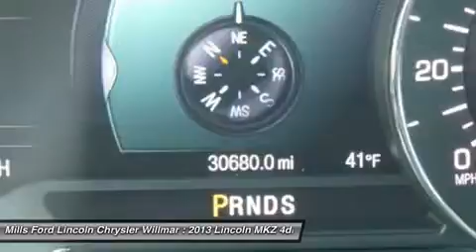2013 Lincoln MKZ 3L160023A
2013 LINCOLN MKZ Willmar, MN
Stock# 3L160023A

*New Arrival* *Value Priced Below Market* *Certified* *Bluetooth* *Heated Seats* *Premium Sound Package* *Satellite Radio* *Keyless Entry* New Engine Air Filter, New Cabin Air Filter, New Wiper Blades, and Multi-Point Inspected *This 2013 Lincoln MKZ 4dr Sdn FWD has a sharp Red exterior and a super clean Black interior!* *Automatic* *Leather Seats* *Security System* *Low Miles* *Turbocharged Engine* *Adaptive Brake Assist* *Woodgrain Interior Trim* *Popular Color* *Fuel Efficient* *Call Dealer to confirm availability, and schedule a hassle free Test Drive.* Multi- Point Inspection Lincoln Certified Pre-Owned vehicles are the smart way to move up to luxury, while ensuring the peace of mind you deserve. Your driving experience will be enhanced by the knowledge and confidence that your vehicle has been thoroughly inspected by factory-trained technicians, and includes a manufacturer-backed 6 year / 100,000 mile comprehensive warranty coverage, 24 hour Roadside Assistance and a Vehicle History Report.